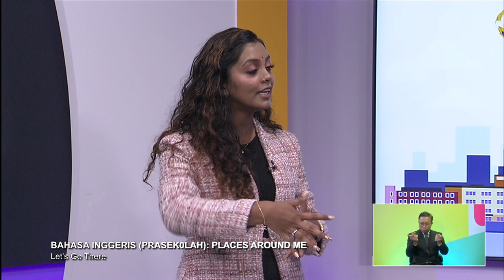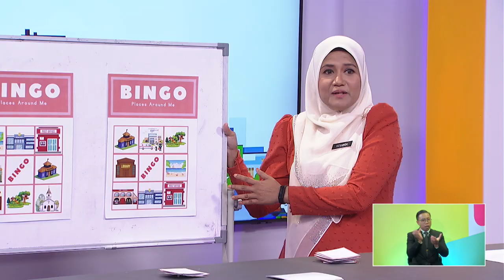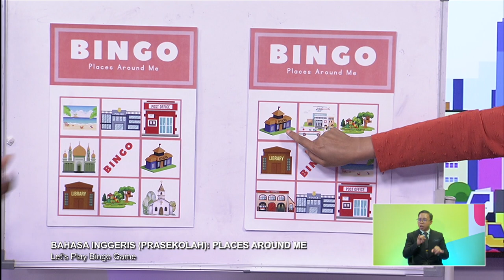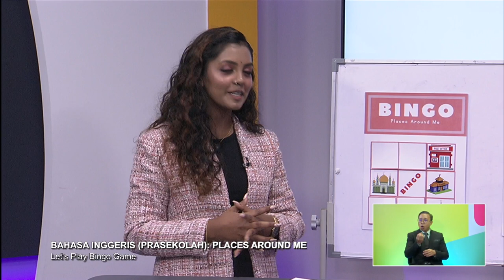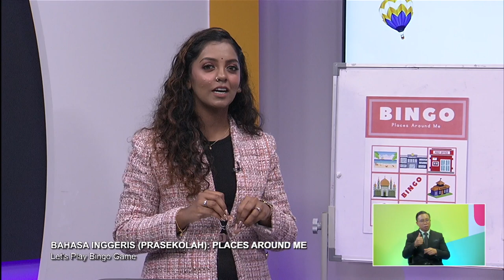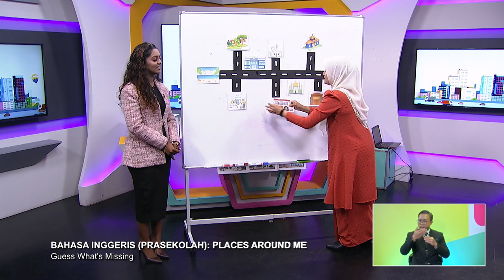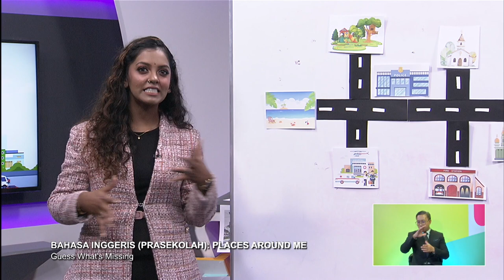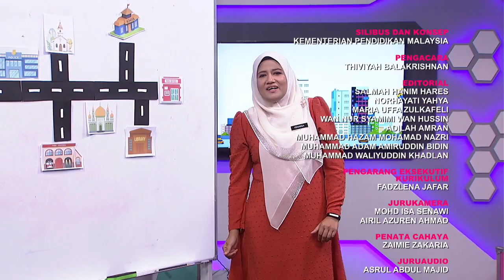PRASEKOLAH 2022 Q3 Q4 EP 60 BAHASA INGGERIS PLACES AROUND ME